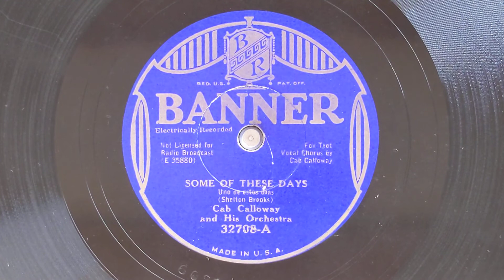Some Of These Days - Cab Calloway & His Orchestra - Banner 32708-A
CAB CALLOWAY AND HIS ORCHESTRA
Cab Calloway, v, dir:
R. Q. Dickerson, Lammar Wright, Reuben Reeves, t /
De Priest Wheeler (and Harry White?), tb /
William Thornton Blue, cl, as /
Andrew Brown, bcl, ts /
Walter (Foots) Thomas, as, ts, bar, f /
Earres Prince, p / Morris White, bj /
Jimmy Smith, bb, sb / Leroy Maxey, d.
New York, December 23, 1930.
E-35880-A Some Of These Days - vCC
Br 6020, 80017, 01088, A-9051, A-500094,
Ban 32708-A, Mt M-12639, Or 2659, Per 15739, Ro